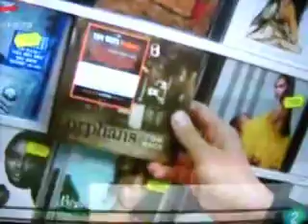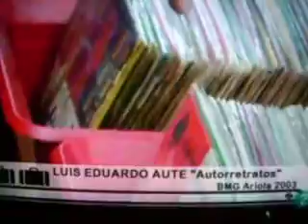david janer no dispares al pianista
david comentado sobre sus discos preferidos